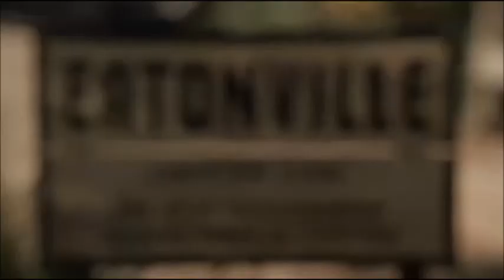Their Eyes Were Watching God English Project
The video starts out with the song "It's My Life" by Bon Jovi to show that Janie is in control of her own life and it could be seen when she makes the choice to kiss Johnny Taylor. Sadly after Nanny found out about her kiss she wanted Janie to get married and to respect her Nanny's wishes Janie chose to marry a man she didn't love. The next song was "Pain" by Three Days Grace and it showed how Janie felt after she had to marry Logan Killicks a man who never showed her love and wanted her to do hard work. After that the next song was "Because We Can" by Bon Jovi and it portrayed the idea that after Janie's Nanny died she didn't have to respect her wishes and she could leave the man that wasn't making her happy for a man she believed would. The next scene contained the song "Because Of You" by Kelly Clarkson and it expressed the idea that because of Jody Stark's treatment of her she doesn't trust any other guy after he died. Jody did not want her to speak in public, wanted her to cover up her hair, and wanted her to work in the store all the time. The next song was "Gone Forever" by Three Days Grace and it was to show Jennies satisfaction after Jody's death because he was gone forever and she was free. After that scene the next song was "Hard To Concentrate" by Red Hot Chili Pepper and it showed that Janie finally found someone perfect, Tea Cake, who showed her what love really was. The next scene contained the song "Everything" by Lifehouse to further depict the idea that Tea Cake was everything she ever wanted. The final scene had the song "Wherever You Will Go" by The Calling and it showed that even though Janie killed Tea Cake he will always be alive with her and go wherever she goes as long as she is "...thinking and breathing and feeling".